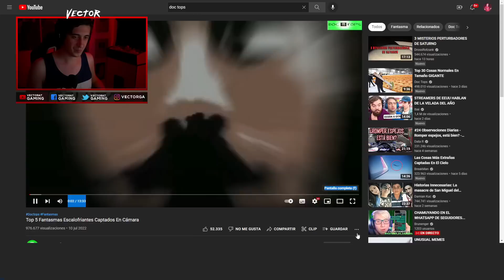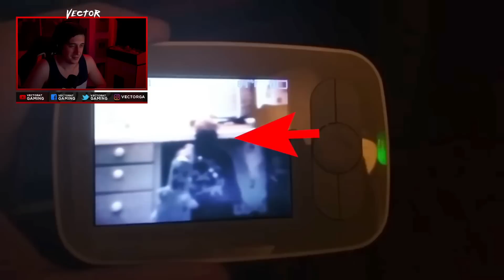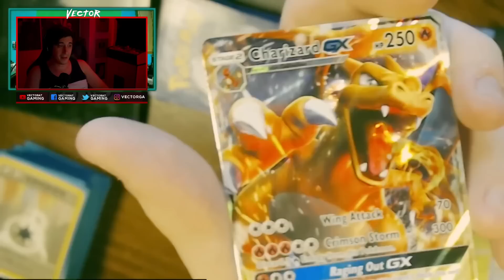LO VISTE?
Lo vieron?